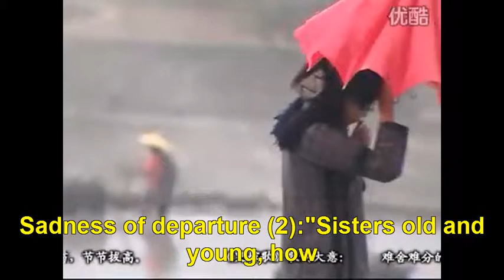Hani Terrace Field Planting Enactment, April 2009 Spring-Summer see Aug 8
From (re) digging and plowing to planting of rice shoots, work done  by men (unfertility) Because it is a kind of theatre, it is intended to be instruction comedy but self-reenacted, It is offered as an alternative to vulgar tourist "events". And uses many of the "carnival" activities discussed in our post in Ashima.

Part II (harvest will follow tomorrow)